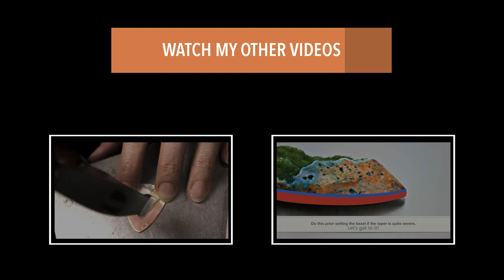Owl Earrings Jewelry Making Time Lapse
Time-lapse of the making of cute owl earrings. This is a modified and miniature version of the original design which was done in cold connection. This isn't exactly a tutorial but I hope you can still pick up a thing or two.

Hoot Mama and Hoot Papa got married and together they had owlet twinsies. These twin brats are keeping them busy. Are they ready for their first flight yet?

👉  YouTube.com/popnicute

👉  Facebook.com/popnicute
👉  Instagram.com/popnicute